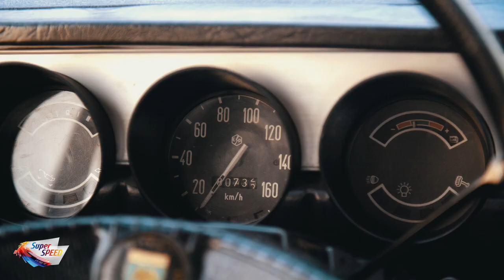Cătălin Măruță în Oltcit Club 11 R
Unul dintre cei mai agresivi șoferi care au pilotat supercar-urile noastre: CĂTĂLIN MĂRUȚĂ! Flatout în Oltcit-ul din 1986!!! Vizionare plăcută!